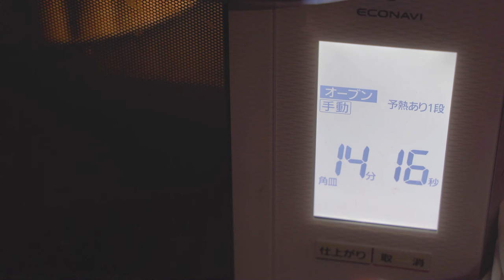10月の雨の日、雪虫と冬支度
本動画は字幕付きですので、ぜひ日本語字幕をオンにしてお楽しみください。

▼概要
雪虫は鬱陶しいので嫌いですが
北海道のこの季節は「いとをかし」という言葉がぴったりで
私はとても好きなんです

▼タイムスタンプ（チャプター）
0:00 オープニング
0:24 シーフードカレー作り
1:02 雪虫が出現
1:49 冬囲い（バラの葉むしり）
2:50 10月の庭と紅葉
3:27 雨が降ってきた
4:01 昼食
4:24 秋の物悲しさ
5:12 冬囲い（縄で結ぶ）
5:59 夕食（タラの香草パン粉焼き）
7:17 エンディング

▼撮影機材
【カメラ】
‣SONY α7 III  ILCE-7M3

【マイク】
‣SONY ECM-B10

【レンズ】
‣TAMRON 28-75mm F/2.8 Di III RXD